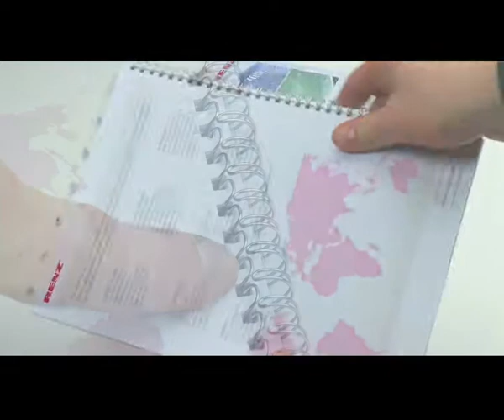Renz Binding Wire Opener allows you to Debind Wire Binding supplied by CLC Scotland London UK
Renz Binding Wire Opener allows you to Debind Wire Binding. Reliable and easy hand wire opening device for all RENZ RING WIRE® or any wire bound documents.

- Open 3:1 or 2:1 binding wires easily without damaging the paper of the bound product
- Any length possible
- Compact design